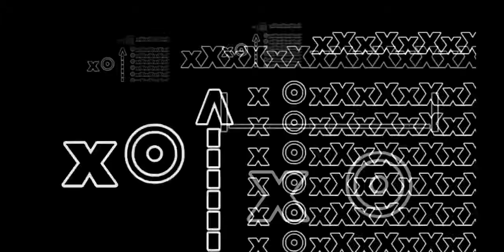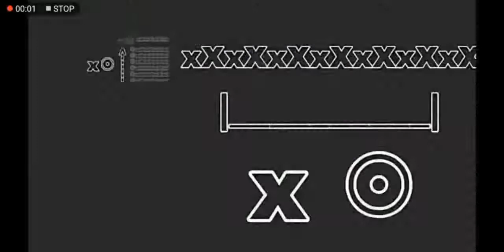0 To [U L T I M A T E B O O M] Sneak Peek (#5) New Number Double Terminusfinity